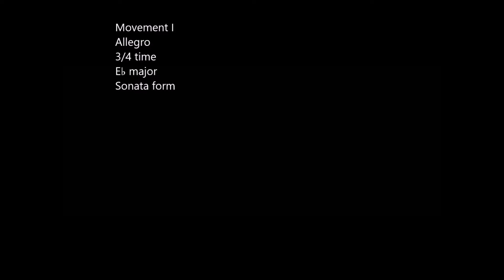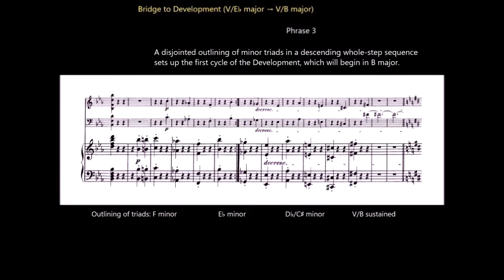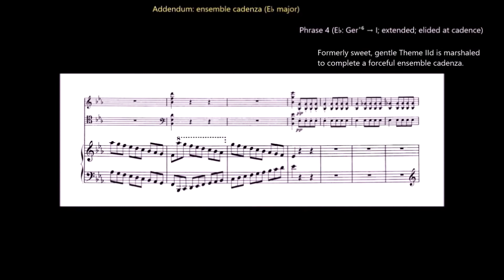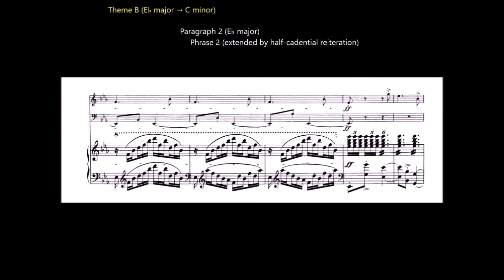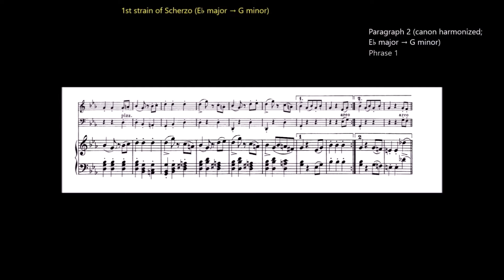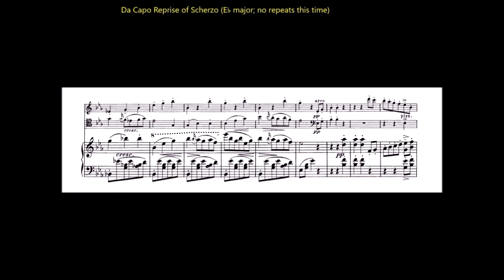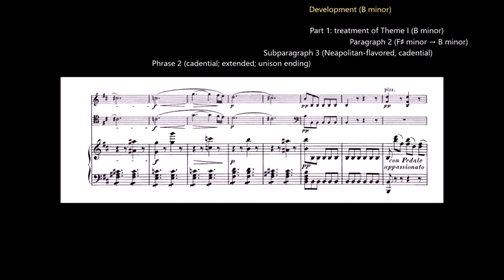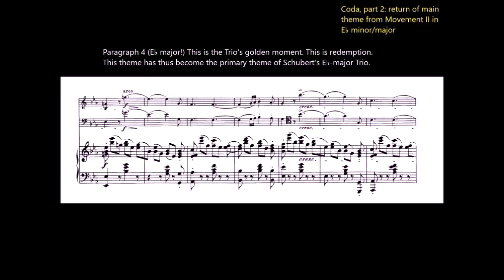A Guided Tour of Franz Schubert's E♭-major Piano Trio No. 2, D. 929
Here, one of Schubert's greatest masterpieces is played by the Beaux Arts Trio.

In line with my longstanding inability to bring any of my projects to perfection, I have misidentified the Scherzo's 2nd strain as the Trio's 2nd strain. If you understand how these forms work, you of course caught that mistake immediately. Just letting you know that now I, too, am aware of it!